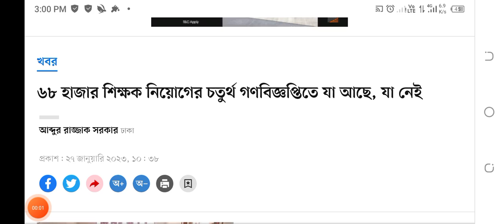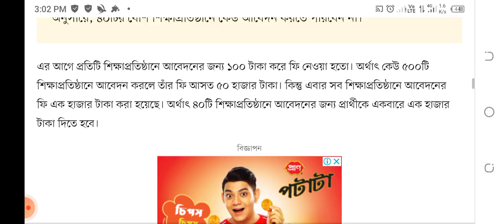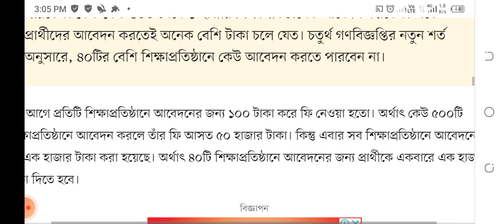৬৮ হাজার শিক্ষক নিয়োগের চতুর্থ গণবিজ্ঞপ্তিতে যা আছে, যা নেই!আবেদনসহ বিস্তারিত তথ্য! Teacher Job News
৬৮ হাজার শিক্ষক নিয়োগের চতুর্থ গণবিজ্ঞপ্তিতে যা আছে, যা নেই

৬৮ হাজার শিক্ষক নিয়োগের আবেদন শুরু ২৯ ডিসেম্বর থেকে এবার সবার চাকরি হবে, চতুর্থ গণবিজ্ঞপ্তি প্রকাশ হয়েছে, ৬৮ হাজার শিক্ষক নিয়োগ এর খবর, NTRCA update news, NTRCA, ntrca, NTRCA update news today, Job Search,
দেশের বেসরকারি শিক্ষাপ্রতিষ্ঠানে ৬৮ হাজার ৩৯০ জন শিক্ষক নিয়োগের চতুর্থ গণবিজ্ঞপ্তি প্রকাশ করেছে বেসরকারি শিক্ষক নিবন্ধন ও প্রত্যয়ন কর্তৃপক্ষ (এনটিআরসিএ)। ৬৮ হাজার ৩৯০টি শূন্য পদের মধ্যে স্কুল ও কলেজ পর্যায়ে ৩১ হাজার ৫০৮টি শূন্য পদ রয়েছে। মাদ্রাসা, কারিগরি ও ব্যবসায় ব্যবস্থাপনা শিক্ষাপ্রতিষ্ঠানে শূন্য পদ রয়েছে ৩৬ হাজার ৮৮২টি। সব কটি এমপিওভুক্ত পদ।

বেসরকারি স্কুল, কলেজ ও কারিগরি শিক্ষাপ্রতিষ্ঠানে শিক্ষক নিয়োগের জন্য এর আগে যেসব গণবিজ্ঞপ্তি প্রকাশ করা হয়েছিল, সেগুলোর তুলনায় চতুর্থ গণবিজ্ঞপ্তিতে বেশ কয়েকটি পরিবর্তন আনা হয়েছে।

আগের গণবিজ্ঞপ্তিগুলোয় একজন প্রার্থী যত খুশি তত শিক্ষাপ্রতিষ্ঠানে আবেদন করতে পারতেন। কেউ কেউ ৫০০ থেকে ১ হাজার শিক্ষাপ্রতিষ্ঠানেও আবেদন করতেন। এতে প্রার্থীদের আবেদন করতেই অনেক বেশি টাকা চলে যেত। চতুর্থ গণবিজ্ঞপ্তির নতুন শর্ত অনুসারে, ৪০টির বেশি শিক্ষাপ্রতিষ্ঠানে কেউ আবেদন করতে পারবেন না।

৪০টি শিক্ষাপ্রতিষ্ঠানের বাইরে কোনো প্রার্থী যদি তাঁর পছন্দবহির্ভূত যেকোনো শিক্ষাপ্রতিষ্ঠানে চাকরি করতে ইচ্ছুক হন, তবে তাঁকে ই-অ্যাপ্লিকেশন ফরমে ‘হ্যাঁ’ অপশনে ক্লিক করতে হবে। যদি ইচ্ছুক না হন, তবে ‘না’ অপশনে ক্লিক করতে হবে। যাঁরা ‘হ্যাঁ’ অপশনে ক্লিক করবেন, তাঁদের মেধাক্রম অনুসারে শূন্য পদ থাকা সাপেক্ষে দেশের যেকোনো শিক্ষাপ্রতিষ্ঠানে সুপারিশ করা হবে।

আগের গণবিজ্ঞপ্তিগুলোয় একজন প্রার্থী যত খুশি তত শিক্ষাপ্রতিষ্ঠানে আবেদন করতে পারতেন। কেউ কেউ ৫০০ থেকে ১ হাজার শিক্ষাপ্রতিষ্ঠানেও আবেদন করতেন। এতে প্রার্থীদের আবেদন করতেই অনেক বেশি টাকা চলে যেত। চতুর্থ গণবিজ্ঞপ্তির নতুন শর্ত অনুসারে, ৪০টির বেশি শিক্ষাপ্রতিষ্ঠানে কেউ আবেদন

 করতে প

এর আগে প্রতিটি শিক্ষাপ্রতিষ্ঠানে আবেদনের জন্য ১০০ টাকা করে ফি নেওয়া হতো। অর্থাৎ কেউ ৫০০টি শিক্ষাপ্রতিষ্ঠানে আবেদন করলে তাঁর ফি আসত ৫০ হাজার টাকা। কিন্তু এবার সব শিক্ষাপ্রতিষ্ঠানে আবেদনের ফি এক হাজার টাকা করা হয়েছে। অর্থাৎ ৪০টি শিক্ষাপ্রতিষ্ঠানে আবেদনের জন্য প্রার্থীকে একবারে এক হাজার টাকা দিতে হবে।